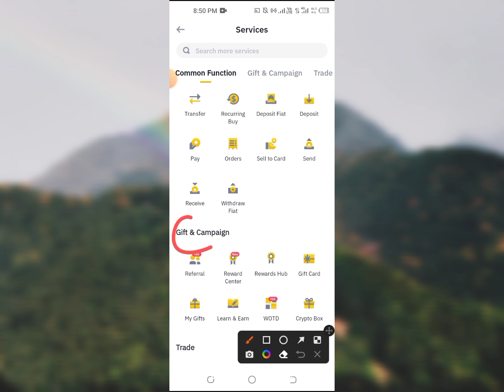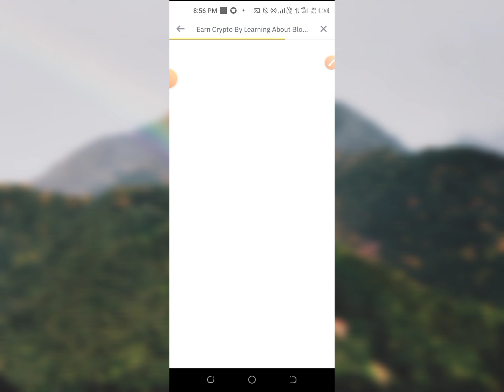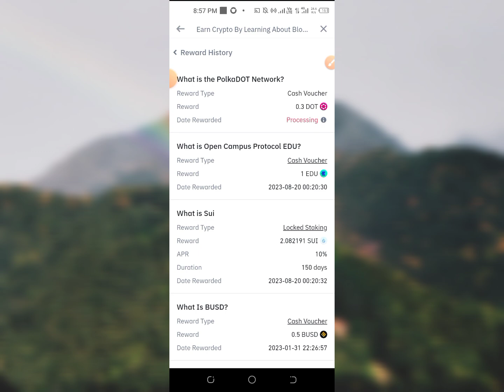Binance PolkaDot Learn & Earn Quiz || Binance new Learn & Earn Event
Search Keyword 👇
airdrop crypto,
Metamask wallet,
airdrop arbitrum,
Metamask offer,
airdrop latest,
Metamask airdrop,
airdrop trust wallet,
Crypto airdrop,
airdrop payment proof,
Cryptocurrency airdrop,
airdrop zksync,
Cryptocurrency offer,
Today's airdrop,
Cryptocurrency news today,
Legit airdrop,
Cryptocurrency trading,
Trust wallet airdrop,
Wallet offer,
Trust wallet token add,
Wallet airdrop,
Trust wallet new offer,
Exchange airdrop,
Free airdrop,
Today's wallet offer,
Free nft,
Exchange airdrop,
Bitcoin price,
Eth airdrop,
Bitcoin mining free,
Ethereum airdrop,
Bitcoin withdraw,
Ethereum news,
Bitcoin wallet,
Trx airdrop,
Bnb mining,
Bnb airdrop,
Binance airdrop,
Bnb smart chain trust wallet,
Binance wallet,
Bnb trust wallet,
Poloniex withdrawal,
Kucoin airdrop,
Binance learn and earn,
Kucoin wallet,
Bybit nft,
MEXC global new offer,
Coinbase airdrop,
Get.io offer,
Coinbase wallet,
Nft trust wallet,
Coinbase offer,
Nft metamask,
Tocken pocket,
Free nft,